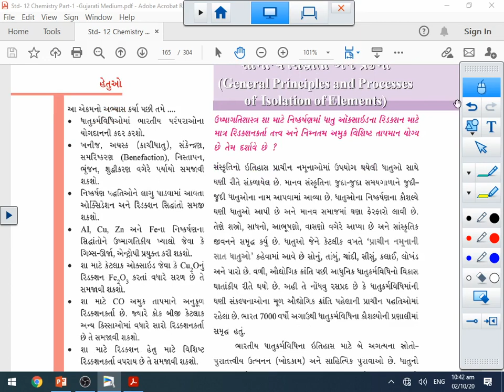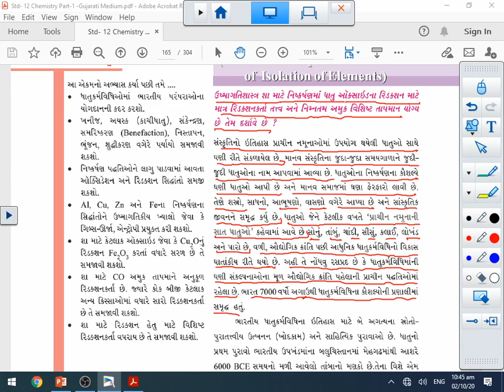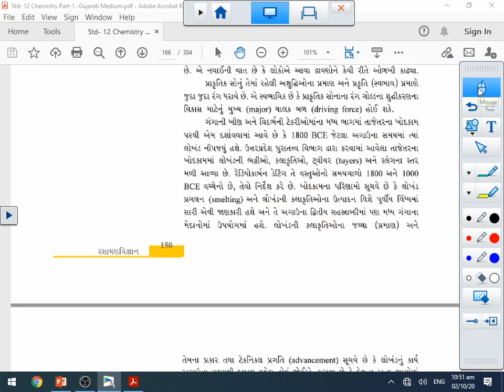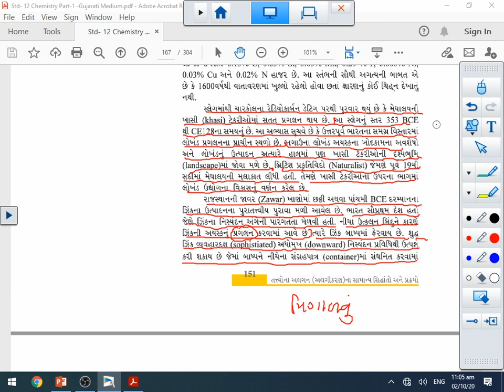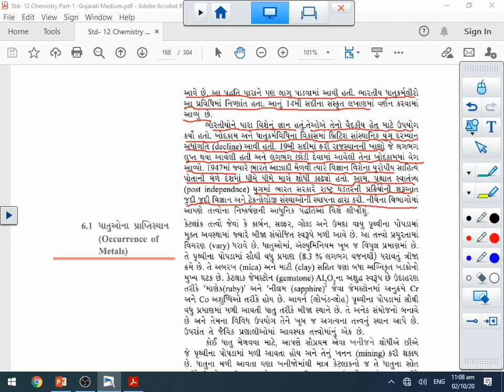Std 12Sci Chemistry Chap6 Lec1 JK Sir